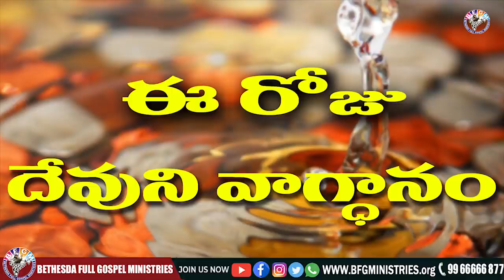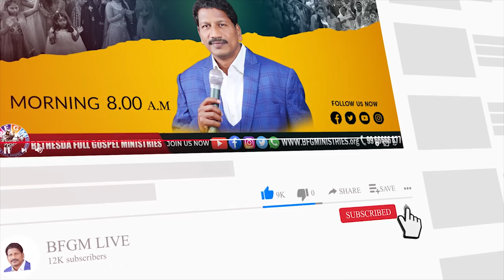Today's promise 21.04.2022 | BFGM LIVE